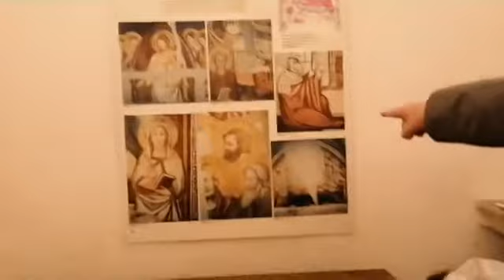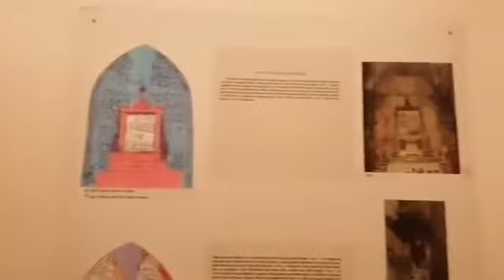Santa Lucia a Massaquano